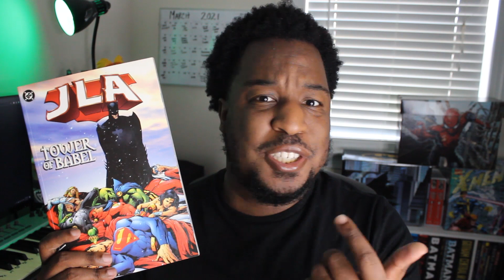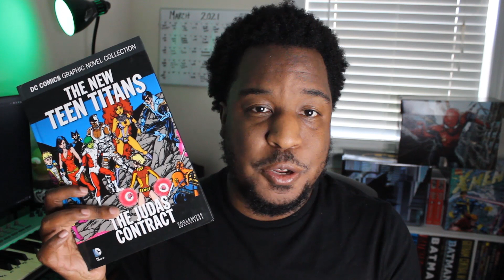Why I LOVE DC Comics | Getting Started with DC Comics | Marvel vs DC Comics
This is the first episode of WHY I LOVE, the show where I wax poetic about all the things I love in comics. Today, I'm talking about DC Comics. I want to be clear the air -- this is NOT an 'I Hate Marvel' video. This video is just a list of the things I love about DC Comics. Comparisons are just to get the point across.

why I love DC Comics,dc comics vs marvel,dc comics vs marvel comics which is better,dc comics vs marvel characters,dc comics vs marvel movies,marvel vs dc comics,marvel vs dc debate,marvel vs dc animation,marvel vs dc reaction,comic books,comic book collection,comic book haul,dc comics news,dc comics movies,dc comics (comic book publisher),marvel comics,dc comics,wonder woman,green lantern,new 52,marvel comics 2021,dc vs marvel,dc vs marvel game